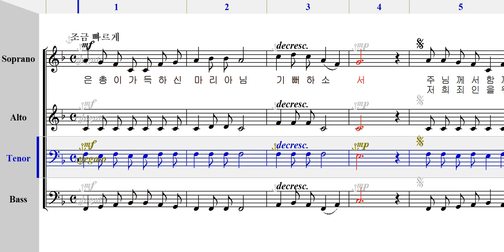테너 - 268 여인 중에 복되신 성모 [ 가톨릭성가 4부 파트연습 ]